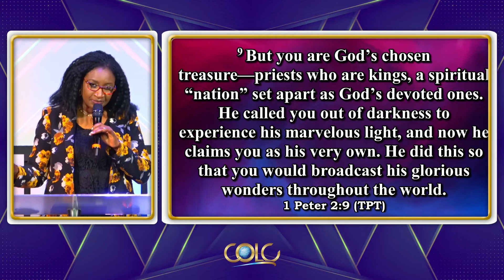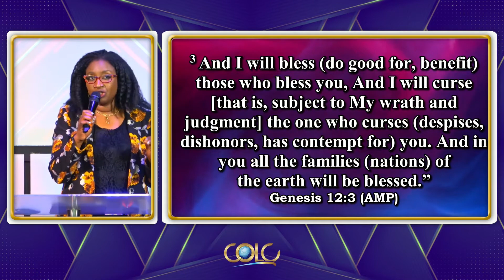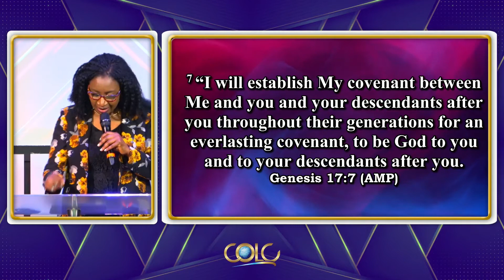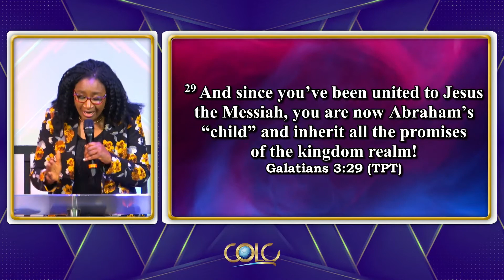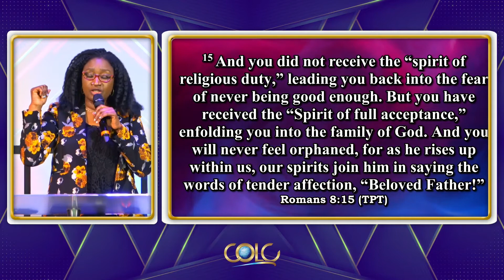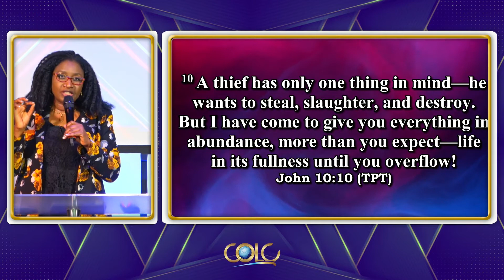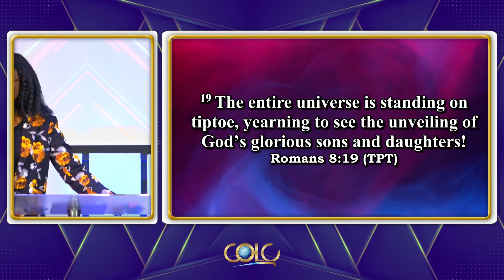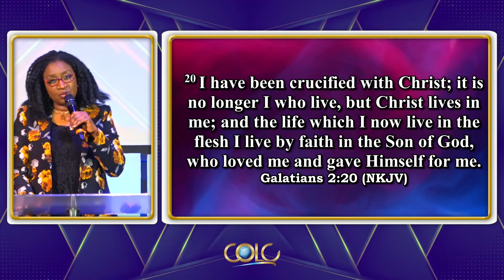New Covenant Blessings || Pastor Olaronke Fabunmi || 11.04.2021